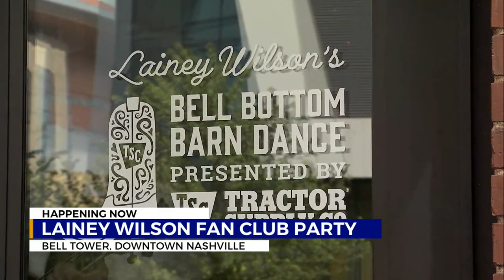Lainey Wilson fan club party at CMA Fest